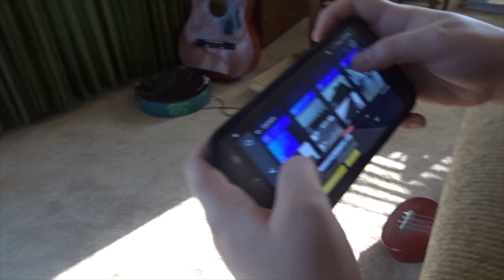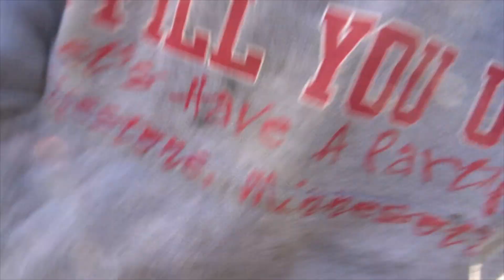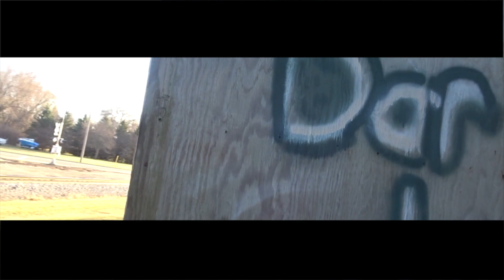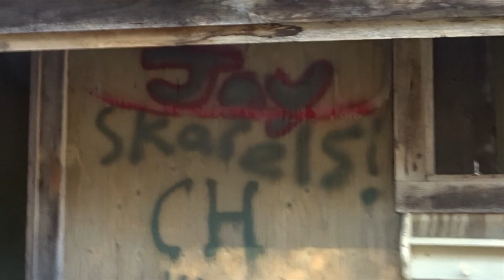WE PAINTED THE FORT